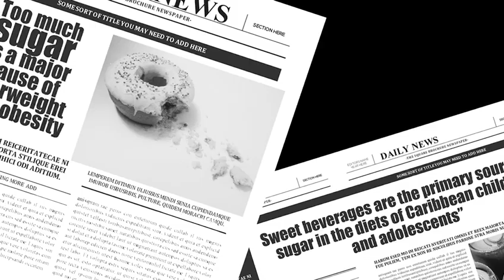Food Warning Labels (PSA)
CARICOM leaders are currently voting on the introduction of food warning labels that will indicate when packaged foods contain high amounts of sugar, fats, and salts. These additives are linked to obesity, diabetes, and cancers which are the leading causes of death in the Caribbean.
Caribbean leaders can make a difference.
A message from the Saint Lucia Cancer Society in association with the Healthy Caribbean Coalition.